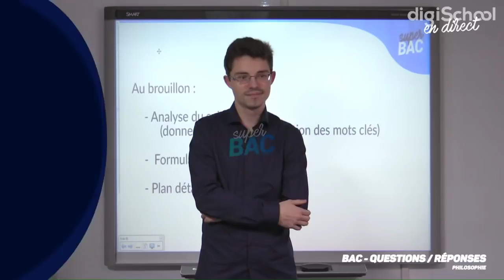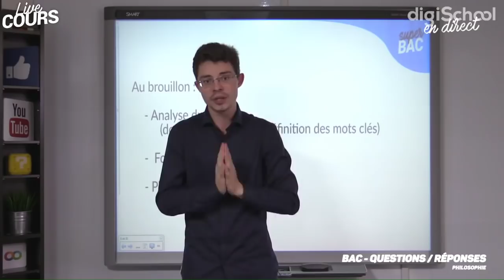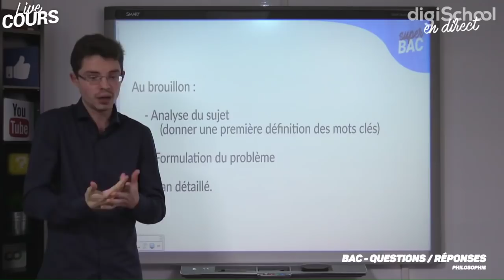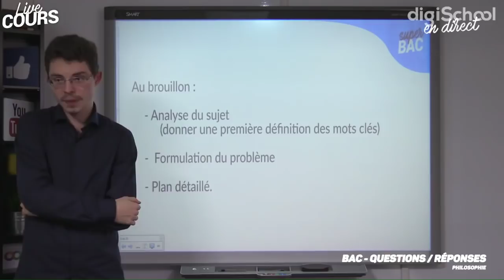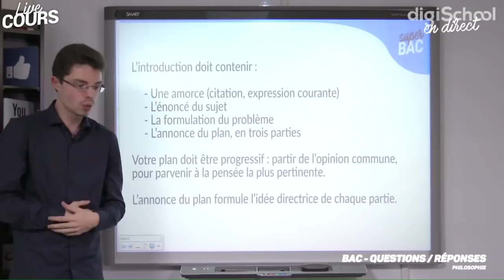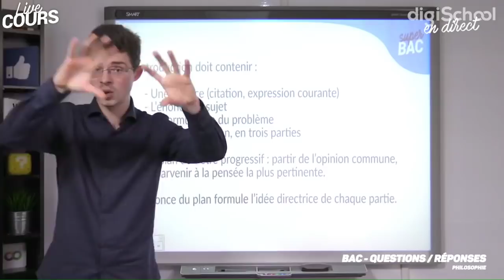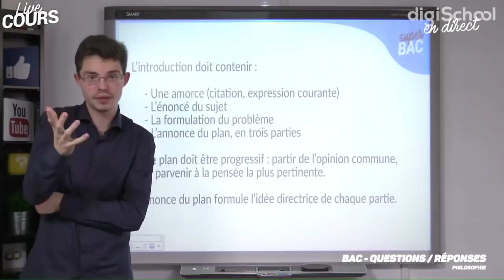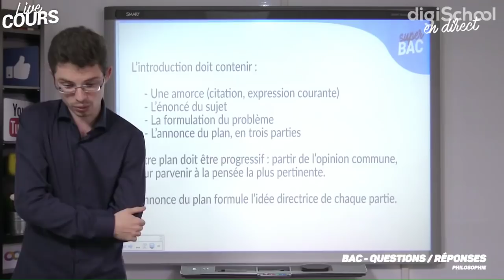BAC de philo : On répond à toutes vos questions de philo !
Tu as bientôt un devoir en philosophie ? Retrouve dans cette rediffusion de LIVE la méthodologie pour réussir ton épreuve de philo, et les grandes thématiques et notions essentielles de philosophie ! Révise toutes les notions fondamentales : la liberté, les auteurs tels que Descartes... Entraîne-toi et décroche une bonne note !

Retrouve toutes nos fiches de cours, quiz expliqués, annales et exercices corrigés sur digiSchool Éducation

digiSchool Lycée, la chaîne Youtube préférée des lycéen(ne)s qui passent leur baccalauréat, t'accompagne toute l'année pour que tu décroches ta mention. ;) Tous nos contenus sont conformes à la réforme du bac et sont rédigés par des professeurs certifiés ou agrégés.

Retrouve aussi sur notre chaîne des séances de révisions en LIVE, des corrections d'épreuves, annales et vidéos de cours chapitre par chapitre !